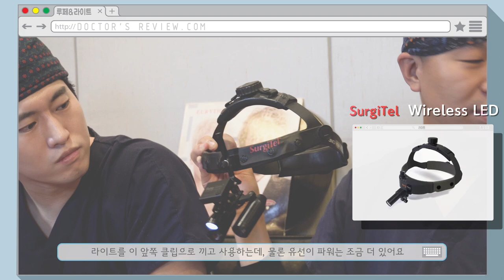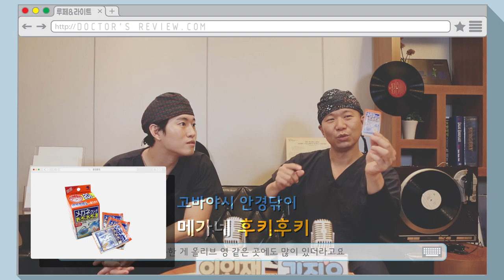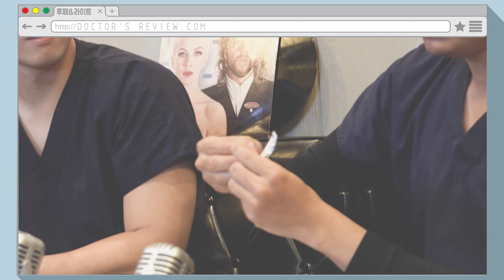닥터스 리뷰 '루페 라이트&클리너' - 뉴헤어 I 모발이식 I 의료기기리뷰 I